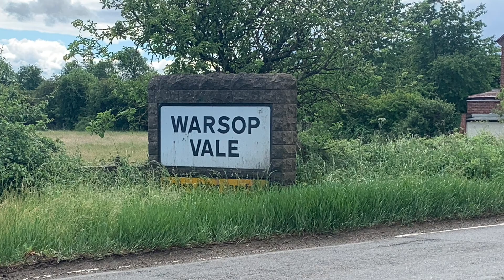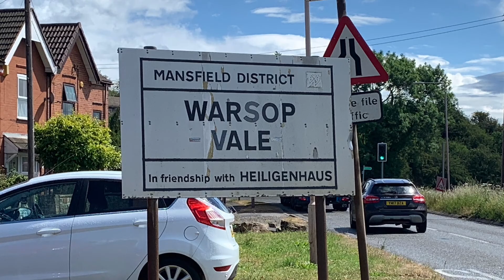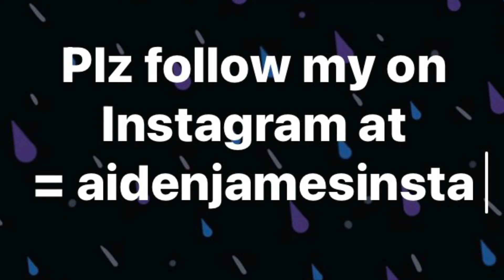Pictures of Warsop Vale, Mansfield District, Notts, UK 🏴󠁧󠁢󠁥󠁮󠁧󠁿🇬🇧. Season (2020) Ep 2.